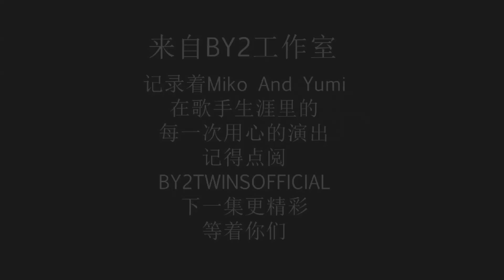BY2 TWINS - 內蒙古巡演 自彈自唱「你没爱过我」｜You Don’t Love Me Written For Ex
Welcome to the OFFICIAL page of BY2 . This is an exclusive channel for all international fans around the world.  Twins Girl Band ''BY2''l 「Miko And Yumi」are very well known for their multi talent such as singing , dancing, songwriting, song production, acting  in the entire Mandopop industry. They have a popular reputation of being one of the most hardworking girls and a professional artiste when it comes to their passion. They gave up their school life and family time, moved to a foreign country all by themselves to pursue their dreams at the age of 14 years old. Thanks to every single fan who support this page. Its a channel where you can see their personal life, work ethic, gig tours, behind scenes etc. ,STAY UPDATED at all times because you do not want to be the last to watch it.
BY2studio

"FOLLOW" CHINA SINA WEIBO Page:
新浪微博：